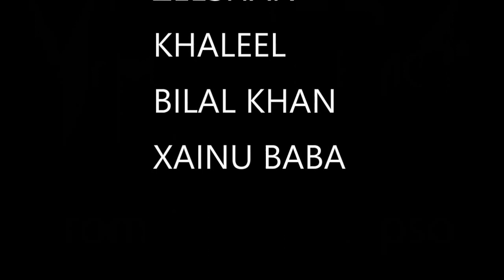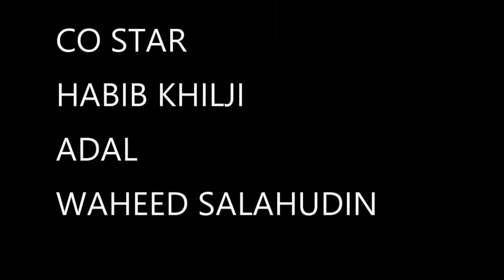Murder 4 Official Trailer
BMC Quetta Welcome party 2K16 By 2nd Year PSO